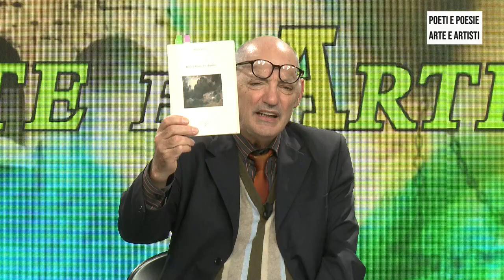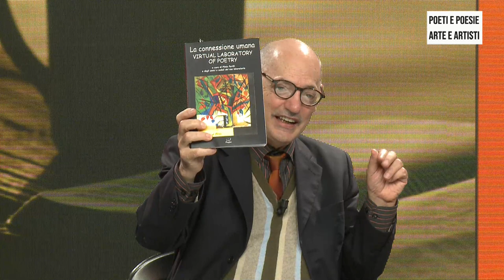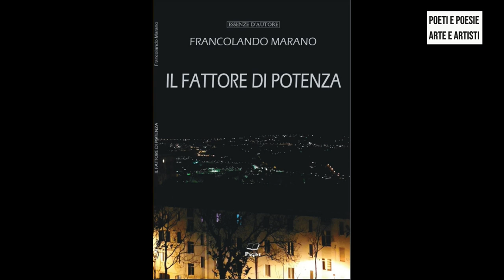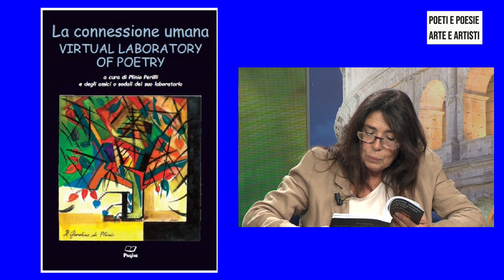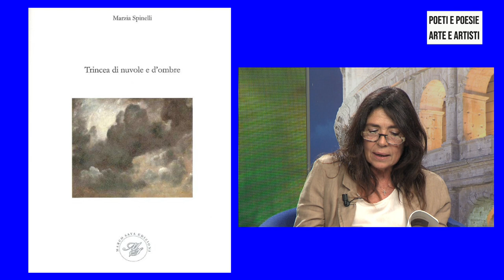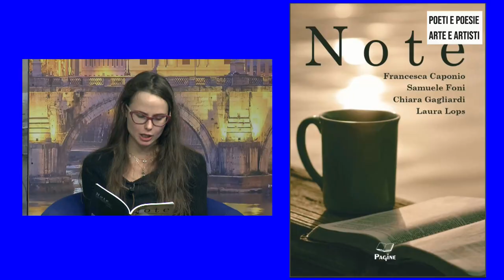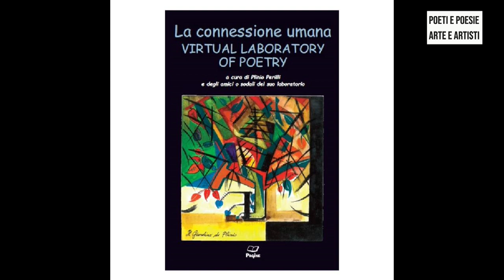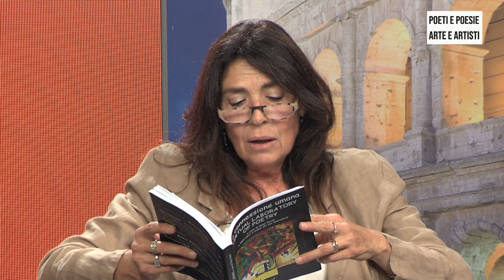POETI E POESIA PT B 25 10 22 25 ottobre 2022